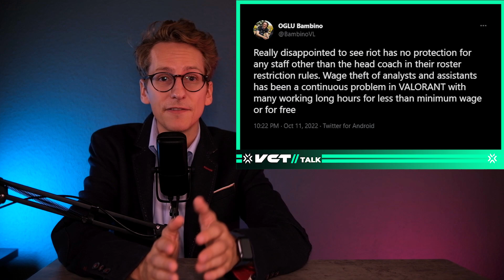ALL EMEA ROSTERS leaked and WAGE THEFT in TOP TEAMS? / VCT TALK #4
I am Bangovic an esports enthusiast who loves Valorant. While I will upload 2 Videos a week, you can enjoy me even more frequently live-streaming.

TIMESTAMPS:
00:00 Intro
00:27 Sentinels loves Brazil
01:21 Boaster leaks roster... !
02:07 EMEA ROSTER LEAKS
02:37 KOI
03:05 FNATIC
03:27 GIANTS
03:41 Team Liquid
04:07 Heretics
04:30 Vitality
05:11 NAVI
05:25 PACIFIC Region
06:13 WAGE THEFT in VALORANT